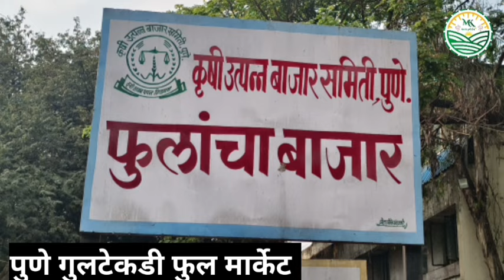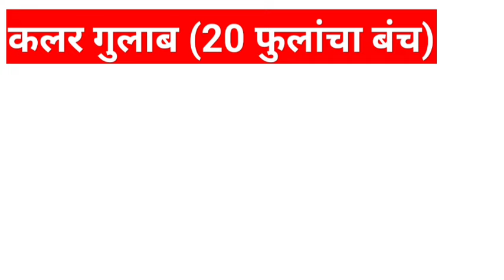11-04-2024 पुणे गुलटेकडी फुल मार्केट चे फुलांचे आजचे बाजार भाव...